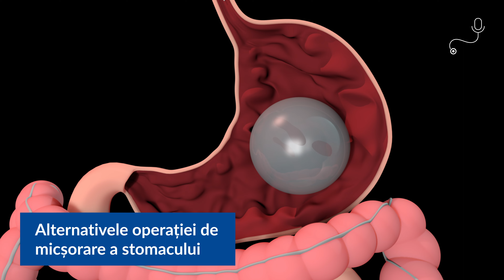Candidatul potrivit pentru micșorarea stomacului | Un interviu MediCast cu Dr. Mihai Ionescu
Există persoane care nu pot trece prin operația de micșorare a stomacului chiar dacă suferă de obezitate? Dr. Mihai Ionescu, Chirurg de Excelență în chirurgia obezității, medic primar chirurgie generală în cadrul Spitalului Medicover, ne detaliază ce alte opțiuni pot acești pacienți accesa, dar și cum un candidat nepotrivit poate deveni eligibil. Mai mult decât atât, aflăm cine este candidatul potrivit pentru intervenție.

Medicast - un podcast medical realizat de Medicover.
Octombrie 2023

Despre Dr. Mihai Ionescu și echipa de chirurgie bariatrică poți afla mai multe și de aici

Cuprins:
00:00 Intro
00:21 Care sunt caracterisicile pacientului eligibil pentru operația de micșorare a stomacului?
01:41 Indicele de masa corporală
02:17 Vârsta minimă și vârsta maximă pentru operația de micșorare a stomacului
02:34 Investigațiile necesare înainte de operație
03:09 Alternative la operația de micșorare a stomacului
03:58 Operația de micșorare a stomacului înainte de sarcină
04:17 Cum poate deveni eligibil un candidat neeligibil?
04:33 Este operația de micșorare a stomacului accesibilă medical pentru pacient?